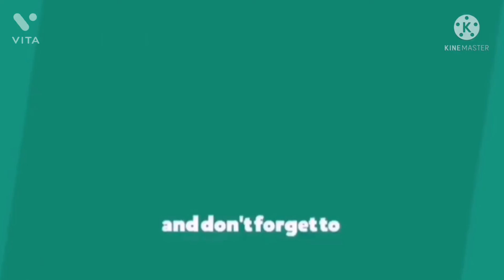PUBG MOBILE! 4K HDR VIDEO YOUTUBE /GROZA V/S M416#pubgmobile1.5:ignition#tsgameplay2525#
PUBG MOBILE! 4K HDR SHORT VIDEO YOUTUBE /GROZA V/S M416#pubgmobile1.5:ignition#tsgameplay2525#

📍CONFIGURACION PERFECTA para SAMSUNG
A3,A5,A6,A7,J2,J5,J7,S6,S7,S9,A10,A20,A30,A50,A70,// PUBG MOBILE

📍IPHONE 6SPLUS (5.5-inch ,4G LTE ,32GB)-SILVER (1Generation)

“”SOCIAL:-

📍snapchat:-Add me on Snapchat! Username: tsgameplay2525

▪️No Spam, Self Promotion or Promoting
▪️No Racism/profanity,Treat each other Humbly.
▪️No Trast Talking For other Youtuber Humbly.
▪️No discussion on political.
▪️Respect Moderator.
▪️Do not.ask why go timed out.

💻specs💻
iPhone 12 Pro max
               Internal:128 G
               RAM     : 6GB

Hope you will also join TS gameplay2525 and Enjoy the content With us..